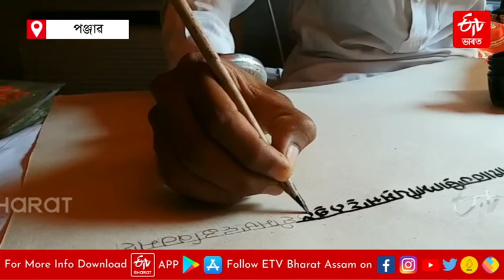Shri Guru Granth Sahib in Golden Ink | Bhatinda, Punjab | ETV Bharat Assam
গুৰুৰ বাণীক সোণালী আখৰেৰে জিলিকাই ৰখাৰ হেঁপাহ এগৰাকী ভক্তৰ । বিগত ডেৰ বছৰে সোণালী ৰঙৰ চিঞাহীৰে লিখিছে গুৰুৰ বাণী । এতিয়াও বাকী আছে বহু কাম । তথাপি ধৈৰ্য ধৰি ভক্তিভাৱেৰে গুৰুৰ নাম লৈ লিখি গৈ গুৰু গ্ৰন্থ চাহিবৰ প্ৰতিটো শব্দ । কোন এইগৰাকী ভক্ত ?